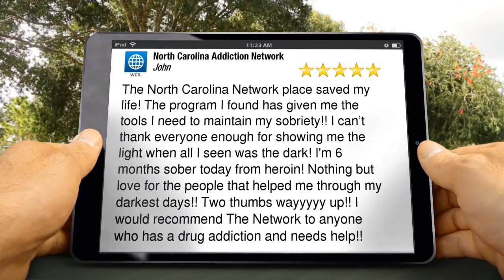North Carolina Reco Excellent Five Star Review by John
Excellent Rating

The North Carolina Network place saved my life! The program I found has given me the tools I need to maintain my sobriety!! I can’t thank everyone enough for showing me the light when all I seen was the dark! I'm 6 months sober today from heroin! Nothing but love for the people that helped me through my darkest days!! Two thumbs wayyyyy up!! I would recommend The Network to anyone who has a drug addiction and needs help!!

North Carolina Addiction Network